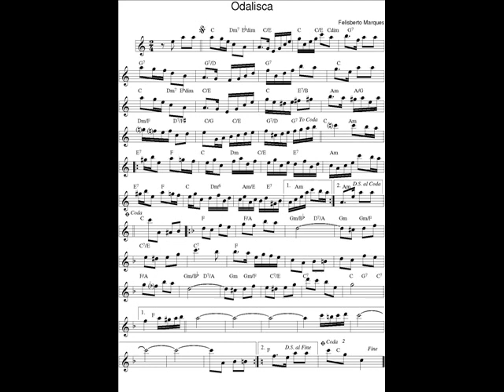DOCE DE CHORO : Odalisca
DOCE DE CHORO : Odalisca - Felisberto Marques
22 Nov. 2021 : Je déchiffre tous les jours en exercice un nouveau Chorinho avec mon saxophone en Ut* et je l'enregistre (photo sonore) en version courte (phrases A-B-C-A).